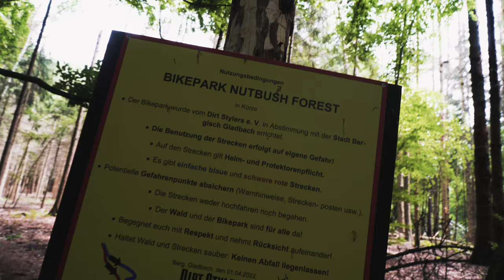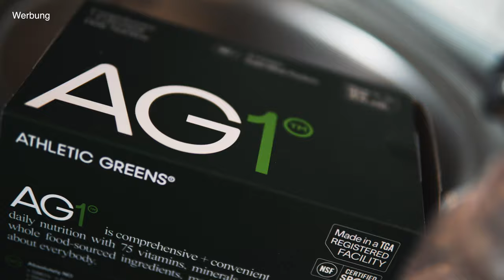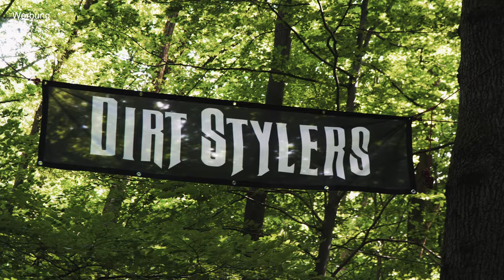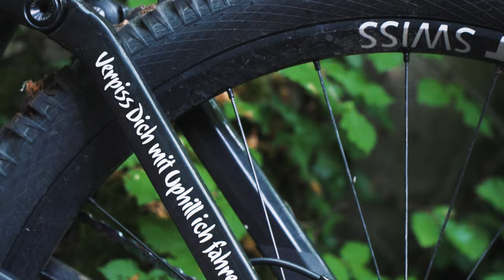Bikepark Nutbush Forest - Neue Mega Sprünge - Mega Crash Ohne Helm - Canyon Torque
und sichere dir 5 KOSTENLOSE Travel Packs und einen Jahresvorrat an Vitamin D3+K2 bei deiner AG1 Erstbestellung!
AG1 (R), das sind 75 Vitamine, Mineralstoffe, Botanicals, lebende Kulturen und weitere Inhaltsstoffe aus echten Nahrungsmitteln. Die Pulverform von AG1 unterstützt eine effiziente Aufnahme im Körper. Zur Unterstützung der täglichen Nährstoffversorgung.

“Bitte achten Sie auf eine abwechslungsreiche und ausgewogene Ernährung und eine gesunde Lebensweise. Für beste Ergebnisse täglich einen Messlöffel (12g) in kaltes Wasser auflösen und konsumieren. Außer Reichweite von Kindern aufbewahren. Schwangere und Stillende werden gebeten, vor dem Konsum jeglicher Nahrungsergänzungsmittel medizinisches Fachpersonal zu konsultieren. Die tägliche Mengenempfehlung nicht überschreiten"

Wir waren mit der Canyon Torque bande im Bikepark Nutbush Forest in Bergisch Gladbach . dort gibt es neue mega sprünge und steve hatte am ende einen heftigen Crash ohne helm.

►►►  MTB Ausrüstung